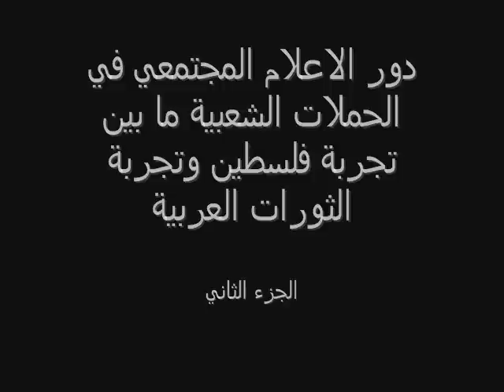دور الاعلام المجتمعي جمعية بلدنا الجزء الثاني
دور الاعلام المجتمعي في الحملات الشعبية ما بين تجربة فلسطين وتجربة الثورات العربية
الجزء الثاني
جمعية الشباب العرب
 (شبيبة بلدنا)

تدعوكم\ن لحضور ندوة بعنوان

دور الإعلام المجتمعي في الحملات الشعبية ما بين تجربة فلسطين وتجربة الثورات العربية

ندعوكم\ن لحضور ندوة تحت عنوان " دور الإعلام المجتمعي في الحملات الشعبية ما بين تجربة فلسطين وتجربة الثورات العربية"، تشارك في الندوة كل من:
 1- رشا حلوة (كاتبة، صحافية ومدونة).
 2- عبير قبطي (اعلامية وناشطة سياسية).
 3- لينا عطالله- مصر، ناشطة وصحافية "في المصري اليوم" الانجليزي(سكايب).
 4- محمد علي لطيف (دالي)- تونس، من مجموعة "أهل الكهف" (سكايب).

وذلك يوم الثلاثاء 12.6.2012 الساعة 19:30 مساء في مقر جمعية الشباب العرب شارع البنوك 18 الطابق الثاني مدينة حيفا.